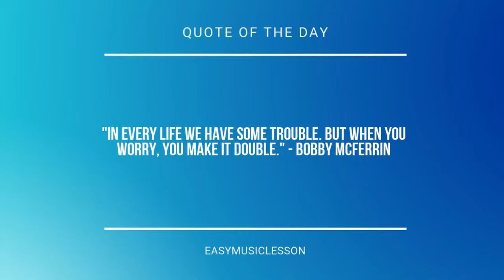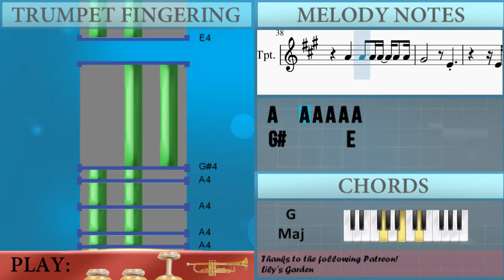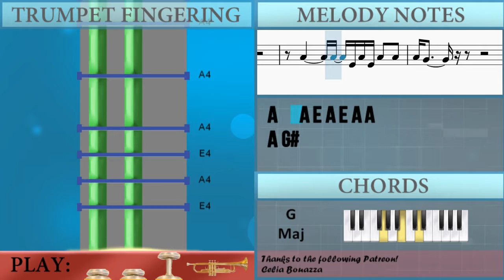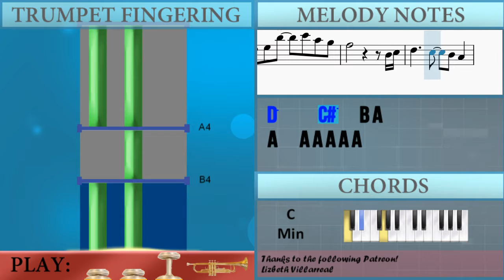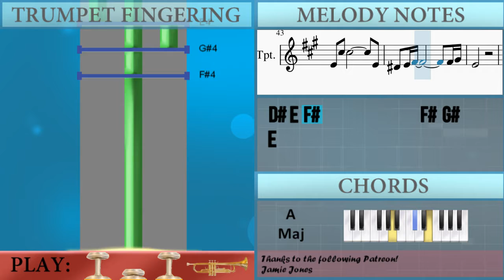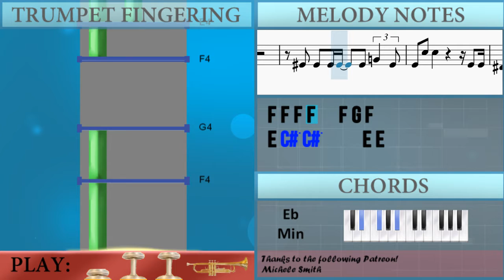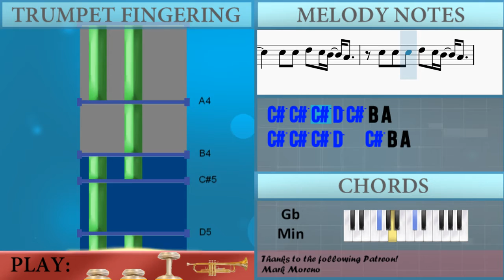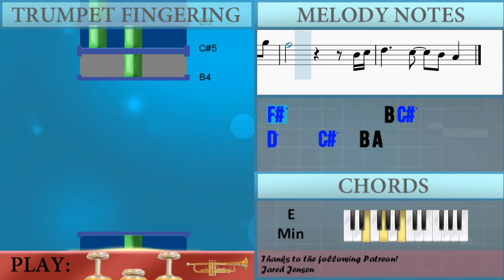How to play Bedroom by JJ Lin ft Anne Marie on Trumpet (Tutorial)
The easiest way to learn how to play Bedroom by JJ Lin ft Anne Marie on the trumpet. It's a trumpet tutorial for Bedroom by JJ Lin ft Anne Marie.

EasyMusicLesson teaches you to play the your favorite instrument, through easy and simple animation so that you too can learn how to play Bedroom by JJ Lin ft Anne Marie on the trumpet easily. A trumpet tutorial with visual animation graphic.

Chords of Trumpet arrangement:
G Maj   D Maj   F Maj   C Maj   C Min   G Maj   A Maj   D Sus 4
D Maj   G Maj   D Maj   F Maj   C Maj   C Min   G Maj   A Maj
D Sus 4   D Maj   G Maj   B Min   F Maj   C Min   C Min   G Maj
B Min   F Maj   C Min   C Min   G Maj   B Min   F Maj   C Min
C Min   G Maj   B Min   F Maj   C Min   C Min   G Maj   B Min
E Min   C Min   G Maj   D Maj   F Maj   C Maj   C Min   G Maj
A Maj   D Sus 4   D Maj   G Maj   D Maj   F Maj   C Maj   C Min
G Maj   A Maj   D Sus 4   D Maj   G Maj   B Min   F Maj   C Min
F Maj   C Min   C Min   G Maj   B Min   F Maj   C Min   C Min
G Maj   B Min   E Min

Melody notes of Trumpet:
A4 G#4
G4 G4 G4 G4 G4 G4 G4
G4 F#4
F4 F4 F4 F4 F4 G4   F4
E4 C#5 C#5         E4
D#4 B4 B4       B4 A4
B4
A4     A4 E4 A4 E4 A4 A4
A4 G#4
A3 G4 G4 G4 G4 A4 G4
E4 C#5 C#5     E4 E4
D#4 B4 B4     B4 B4 A4
B4
A4 B4 C#5 B4 A4
B4   A4   B4 C#5 B4 A4
F4   A4   E5   D5 C#5
C#5 C#5 D5 C#5 B4 A4
C#5 C#5 C#5 D5 C#5 B4 A4
F4   A4   E5   D5
C#5 D5 E5 A5   C#5
C#5 D5 E5 B5   C#6 A5 G#5
G#4       E4
E4 E4 F#4 G4 G4 A4 G4 G4
D#4 E4 F#4           F#4 G#4
E4
A4   A4 E4 A4 E4 A4 E4 A4 G#4
D#4 B4 B4       F#4 B4 A4